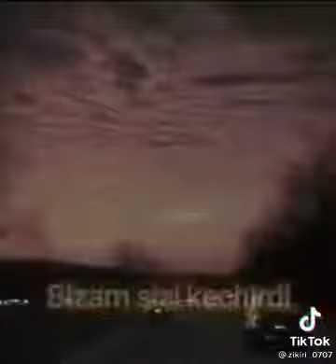АЗИЗЛАР ДУНЙОДА КЕЧИРИМЛИ БУЛАЙЛИК